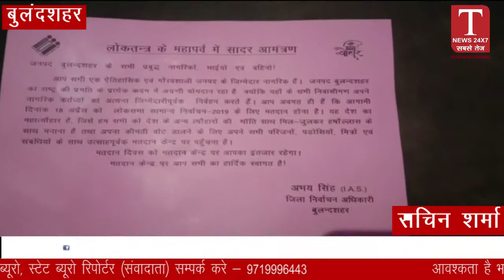बुलंदशहर-जागरूकता-जिलाधिकारी रात दिन एक कर रहे जिससे मतदाताओं में जागरूकता आए!!T NEWS LIVE!!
बुलंदशहर में मतदाता जागरूकता को लेकर जिलाधिकारी भी रात दिन एक कर रहे हैं जिससे कि मतदाताओं में जागरूकता आए 18 अप्रैल को होने वाले मतदान में लोग ज्यादा ज्यादा मतदान कर सकें जिलाधिकारी अभय सिंह ने डोर टू डोर जाकर दुकानदारों से और